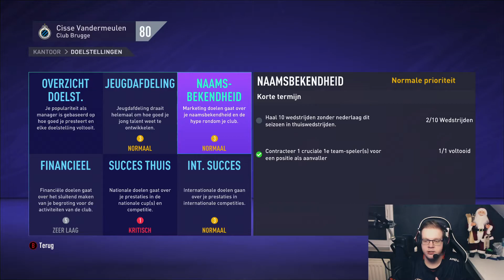MBAPPE EN NEYMAR NAAR CLUB BRUGGE?! 😱😱 (FIFA21 Club Brugge Manager Career Mode - Episode #2)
Vandaag houden we ons bezig met transfers, het vriendschappelijk voorseizoenstoernooi en de 1ste competitiewedstrijd in de Pro League tegen Antwerp!

Partners

Timestamps

0:00 Start
1:22 Start Video
2:49 Reacties
4:29 Vriendschappelijk Voorseizoenstoernooi: Club Brugge - Wolves
15:20 Gesprekken Met PSG Coach!
16:54 Gesprekken met Neymar!
19:50 Doelstellingen Bekijken
21:27 Pro League: Club Brugge - Antwerp
27:38 Outro